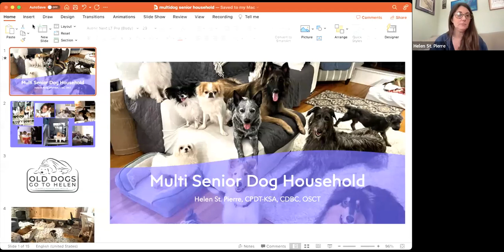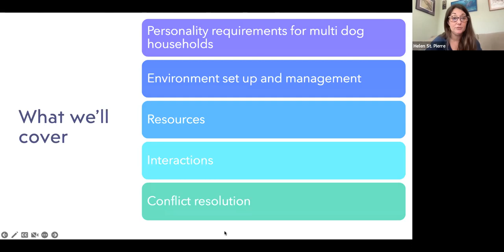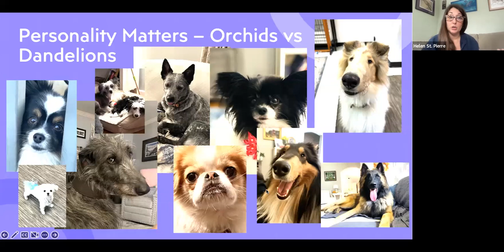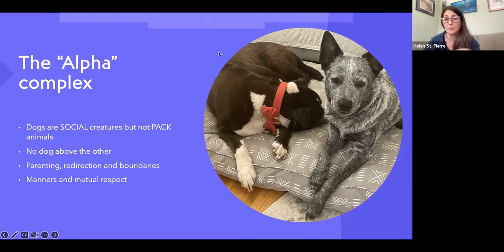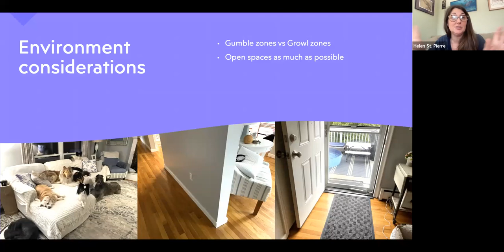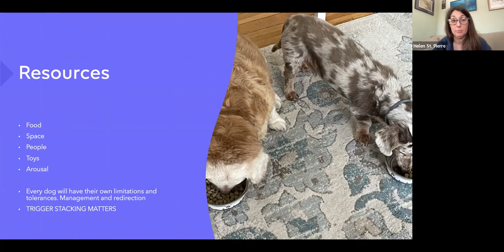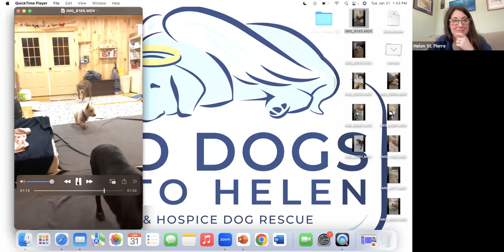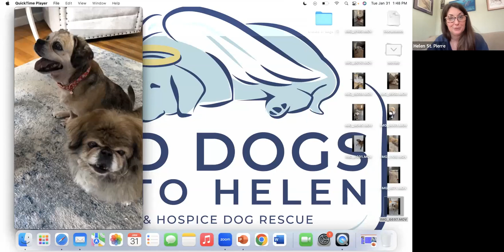Multi Senior Dog Households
Learn the pros and cons of having multiple senior dogs under one roof and how to help them navigate their old age together. We will discuss conflicts, body language, and so much more, plus show lots of videos and demonstrations!